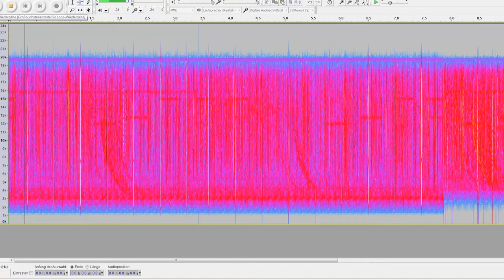VLF Whistlers test